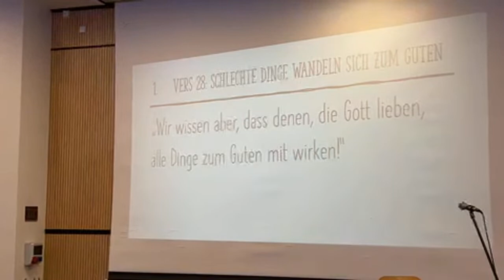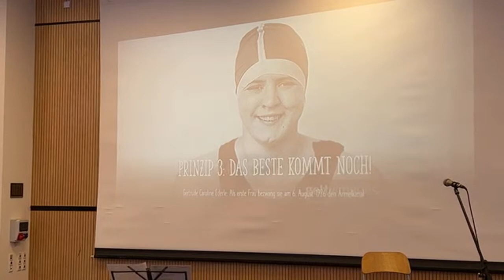"Charaktervoll: Früchte des Geistes Teil 1 - Freude" - Mario Wahnschaffe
Charaktervoll: Die Früchte des Heiligen Geistes Teil 1: Freude!

„Wir wissen aber, dass denen, die Gott lieben, alle Dinge zum Guten mitwirken, denen, die nach ⟨seinem⟩ Vorsatz berufen sind.
29 Denn die er vorher erkannt hat, die hat er auch vorherbestimmt, dem Bild seines Sohnes gleichförmig zu sein, damit er der Erstgeborene ist unter vielen Brüdern.
30 Die er aber vorherbestimmt hat, diese hat er auch berufen; und die er berufen hat, diese hat er auch gerechtfertigt; die er aber gerechtfertigt hat, diese hat er auch verherrlicht.“
Römerbrief 8,28-30

1. Die fröhlichsten Menschen auf Erden???

Christentum sollte normaler Weise etwas mit Freude zu tun haben….

„Bessere Lieder müssten Christen mir singen,
dass ich an ihren Erlöser glauben lerne.
Erlöster müssten mir seine Jünger aussehen.“
Friedrich Nietzsche

Die Freude, von der Gottes Wort spricht ist nicht nur unabhängig von Umständen.
Diese Freude beeinflusst sogar Umstände und dreht sie um!

„Ein fröhliches Herz bringt gute Besserung, aber ein niedergeschlagener Geist dörrt das Gebein aus.“
Sprüche 17,22

„Und seid nicht bekümmert; denn die Freude am HERRN ist eure Stärke (Schutz).“
Nehemia 8,10

Es gibt eine Natur der Freude, die von keiner noch so großen Not ausgelöscht werden kann.
Es ist eine Freude, die jeden Schmerz heilt.
Die ein Schutz und Überwindung ist für jede Furcht!

Warum erlebe ich so wenig Freude, wo ich doch Christ bin und an das Evangelium glaube, die frohe Botschaft!

Wir fangen heute eine Predigtreihe an über die Früchte des Geistes:
Sie ist die Nummer 2 von 9 Früchten:
Liebe, Freude, Frieden,
Langmut, Freundlichkeit, Güte,
Treue, Sanftmut, Enthaltsamkeit.
Galater 5,22.23